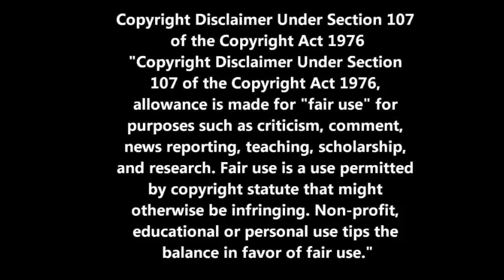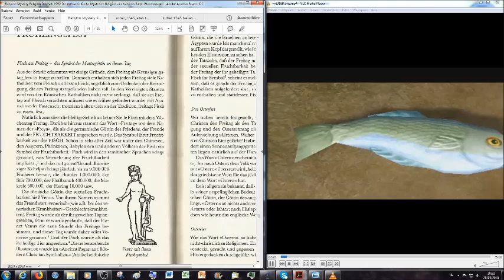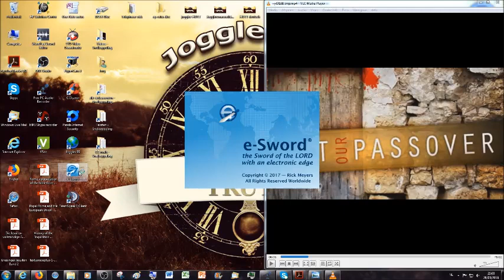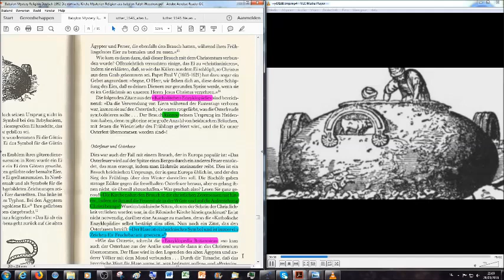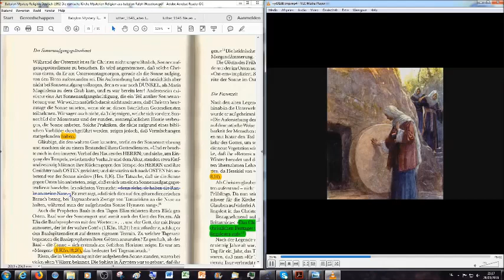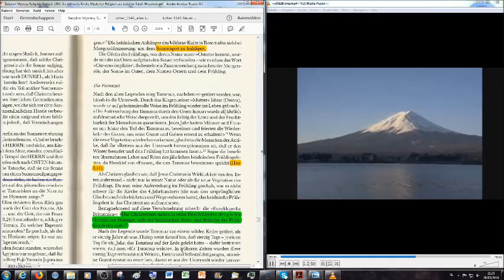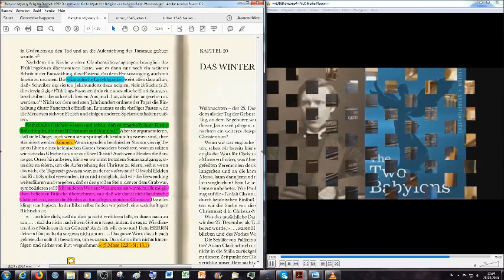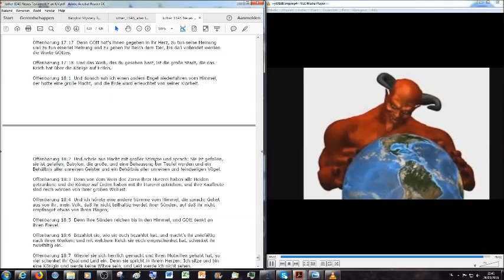Ostern: heidnisches Fruchtbarkeitsfestival oder biblisches Fest?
Dies ist eine Lesung aus dem Buch "Die römische Kirche Mysterien Religion aus Babylon" von Ralph Woodrow, Kapitel 19:
 " FISCH; FREITAG UND DAS FRÜHLINGSFEST"

Passend zum "Osterwochenende" hier die biblische Aufklärung über dieses Fest. Das ganze Buch hatte ich bereits in Englisch gelesen, hier, Playlist "Babylon Mystery Religion":

Von Babylon nach Rom: Ostern

Beleidigende Kommentare jeglicher Art werden gelöscht und der Verfasser vom Kanal gebannt. Dieser Kanal hält sich an biblische Moralvorstellungen und verlangt dasselbe von Kommentatoren zu den Videos die auf diesem Kanal veröffentlicht werden.